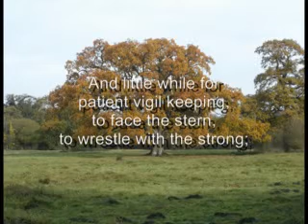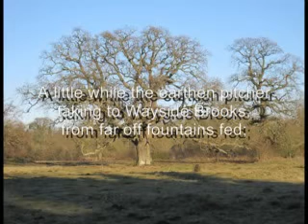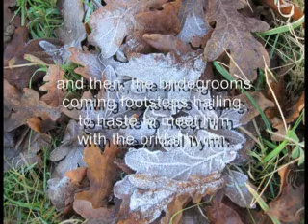A Little While composed by David Dick Slater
A old two part hymn played on my Yamaha MOX 8, unedited complete with many mistakes needs some practice only found it today.